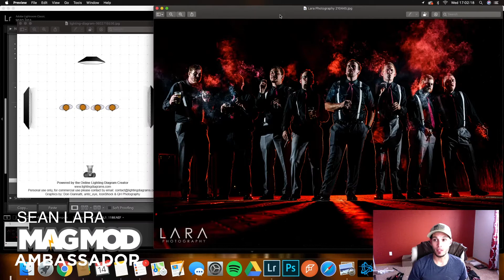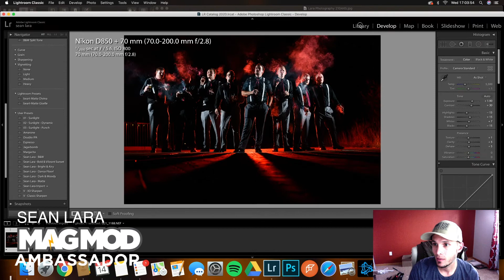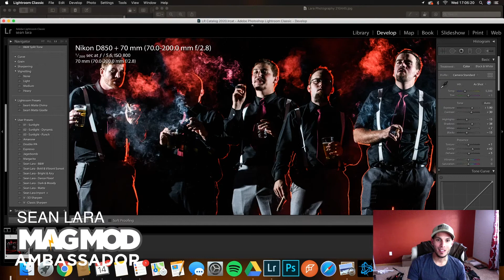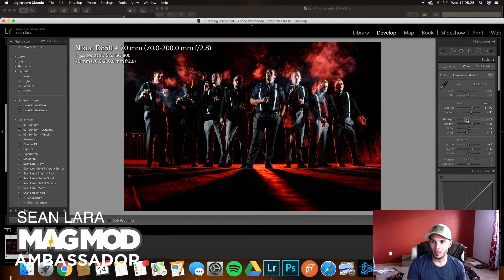How I Shot (and Edited) It - Groomsmen Smoking Photo - Episode 6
I share how I shot and edited this groomsmen photo during a wedding reception. Here's how I did it!

Equipment used: MagMod MagSphere, MagGrid, MagGel
Nikon D850 + 70-200mm VRII.